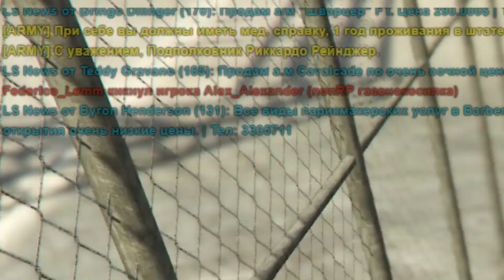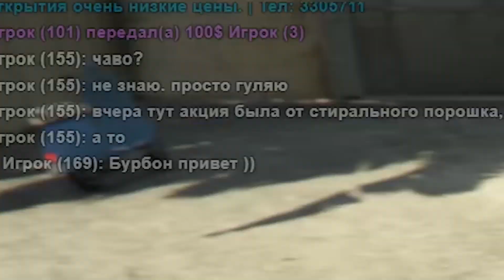САМП ПРЕВРАТИТСЯ В ЭТО? БУДУЩЕЕ GTA SAMP В GTA 5 RP? (RedAge RP)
Я считаю, что GTA 5 RP может стать логичным продолжением ГТА САМП. На канале примерно раз в неделю будут выходить ролики по ГТА 5 РП на проекте RedAge RP втором сервере White.

● Сервер в самп, где я играю
✔ IP Diamond Role Play Amber — 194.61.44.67:7777